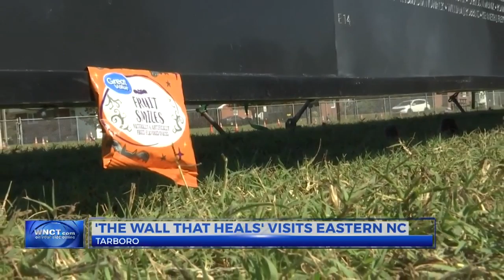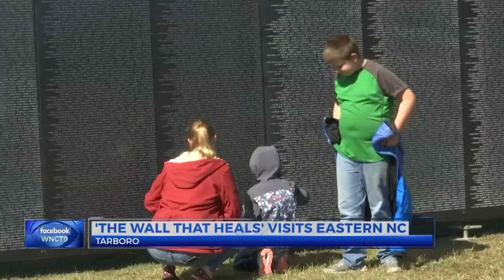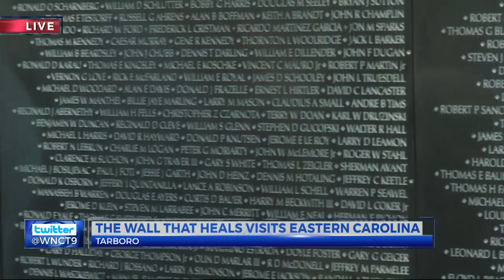'The Wall that Heals' visits ENC